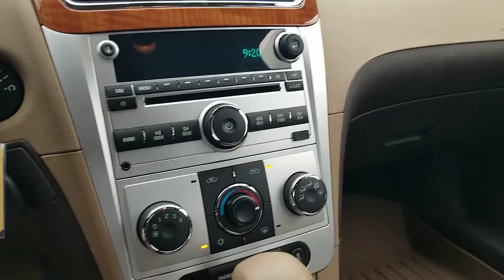2012 Chevy Malibu - 20264